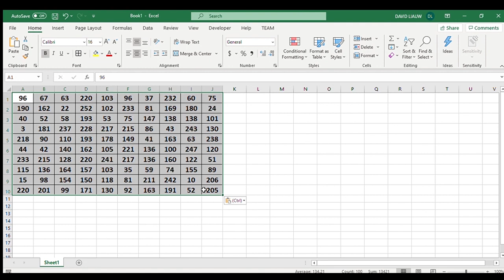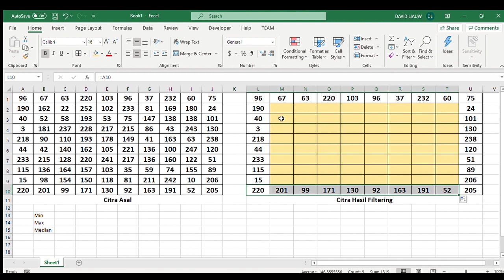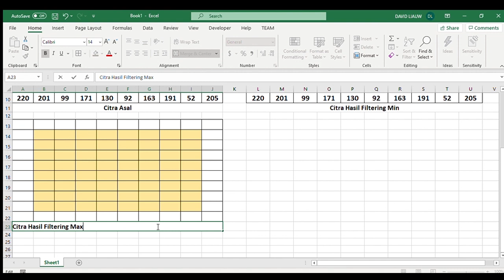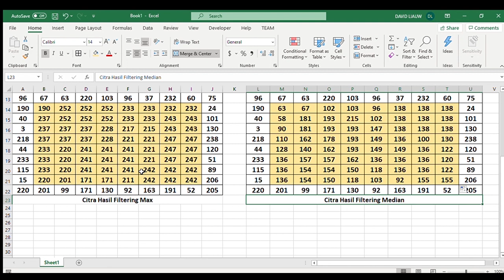Computer Vision - Min, Max and Average Image Filtering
Mata Kuliah Computer Vision
Min, Max and Average Image Filtering

Image Filtering menggunakan Microsoft Excel Macro VBA